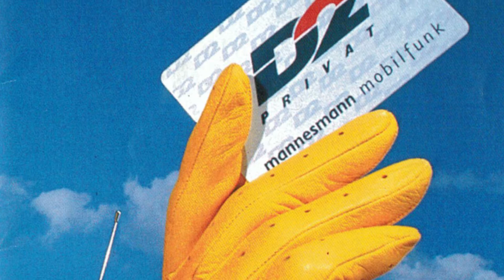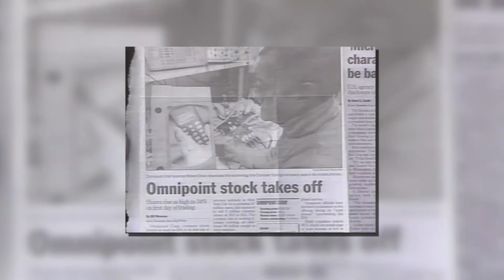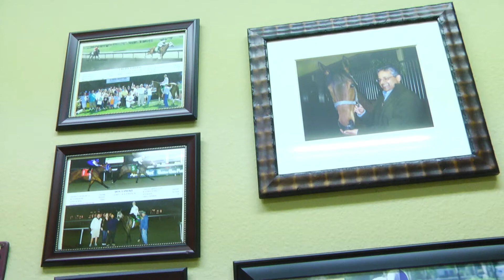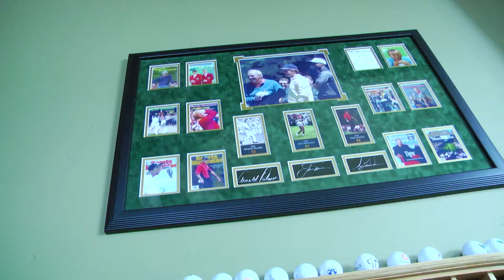Wireless History Foundation Hall of Fame Inductee - George Schmitt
The Wireless History Foundation Hall of Fame inductee

Produced by Firelight Media Group, LLC

Executive Producer: Steve Kline